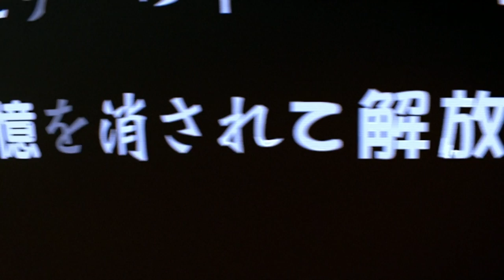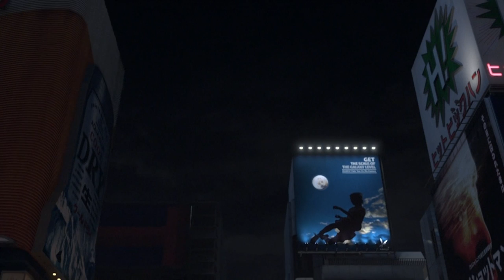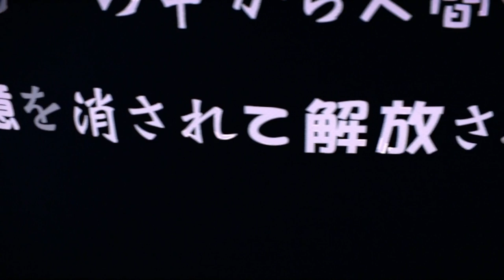Heroes Face the Ultimate Challenge Against Intergalactic Monsters and the Unforgiving Game Master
Anime Recap: Gantz:O (2016)

Death does not have to be the end; one can live again, but only through beating the game posed by the black ball called Gantz.

On his way home to celebrate his younger brother's birthday, brave and kind-hearted student named Masaru Katou is stabbed to death. He awakes in a small room with a cityscape view in the heart of Tokyo—and he is not alone. To his surprise, it is not the afterlife, but the waiting room for a high stakes game with their lives on the line. Before he has the chance to process the situation, Masaru is handed a gun and teleported into the center of Osaka to carry out one simple task: eliminate any alien on sight.

Accompanied by the aged Yoshikazu Suzuki, the stunning idol Reika Shimohira, and the cold but experienced Jouichirou Nishi, Masaru must overcome his fears in order to survive the game and return home to his waiting brother.